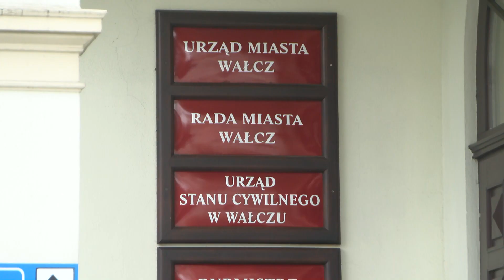TV ASTA: spór o nazwę nowego ronda w Wałczu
Związek Sybiraków w Wałczu po raz kolejny zwrócił się do przewodniczącego Rady miasta o nazwanie nowo powstałego ronda łączącego Aleję Zdobywców Wału Pomorskiego z ulicą Generała Andersa, rondem 12 lutego. Ostateczną decyzję podejmą radni.